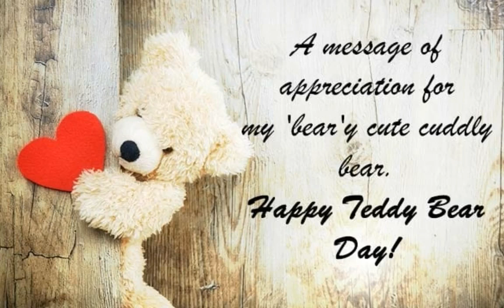Teddy Day Best Whatsapp Status | Teddy day 2019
Teddy Day # Whatsapp Status Valentine's Week 2019

Valentine's Week 2019:
7 February: Rose Day
8 February: Propose Day
9 February: Chocolate Day
10 February: Teddy Day
11 February: Promise Day
12 February: Hug Day
13 February: Kiss Day
14 February: VALENTINE’S DAY
15 February: Slap Day
16 February: Kick Day
17 February: Perfume Day
18 February: Flirting Day
19 February: Confession Day
20 February: Missing Day
21 February: Break Up Day
love status,
sad status,
romantic status,
old status,
new status,
love songs,
sad songs,
romance song,
romantic song,
whatsapp songs,
whatsapp love songs,
whatsaap comedy,
whatsapp romantic,
whatsapp emoji,
whatsapp status,
whatsapp video,
whatsapp song,
whatsapp latest status video,
whatsapp song,
whatsup,
whatsapp dp,
love status,
sad status,
old status,
emotional status,
whatsapp status,
some clips,
30 second whatsapp status
whatsapp video
whatsapp status
30 second status
30 sec status video
status video
30 second
30 second video
30 second sad status video emotional
30 second love video
30 second sad video
30 second love video
Whatsapp status video
 30s cute love whatsapp status
story video
30 second whatsapp
30 second story video
30 sec video story whatsapp status with lyrics
whatsapp videos
WhatsApp status
30 seconds video,
Best WhatsApp status
Propose day
Propose day status
Whatsapp status of propose day
Velentine day spwcial
Propose to girl whatsapp status
30 sec propose status
30 sec video of propose status
New propose
First love propose status
Propose day very special status